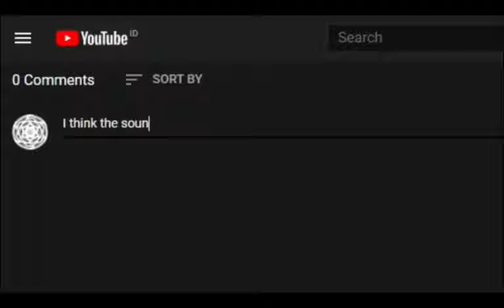Nothing Spooky Here | Soft Drizzle: B-Track Episode 2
Everything's fine.